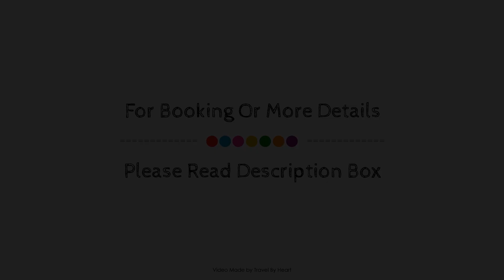Hotel Can Mestre, El Pont De Suert, Spain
About Property:
Hotel Can Mestre is conveniently located in the popular El Pont De Suert area. The property features a wide range of facilities to make your stay a pleasant experience. Service-minded staff will welcome and guide you at the Hotel Can Mestre. Comfortable guestrooms ensure a good night's sleep with some rooms featuring facilities such as heating, alarm clock, telephone, television, television LCD/plasma screen. Entertain the hotel's recreational facilities, including fishing, billiards. No matter what your reasons are for visiting El Pont De Suert, Hotel Can Mestre will make you feel instantly at home.
Searching For
1. Hotel Can Mestre - El Pont De Suert
2. Hotel Can Mestre - El Pont De Suert Virtual Tour
3. Hotel Can Mestre - El Pont De Suert Rooms
4. Hotel Can Mestre - El Pont De Suert Amenities
5. Hotel Can Mestre - El Pont De Suert Videos
6. Hotel Can Mestre - El Pont De Suert Offers
7. Hotel Can Mestre - El Pont De Suert Deals
Audio Credit:
Track Title: Reasons To Hope
Artist: Reed Mathis